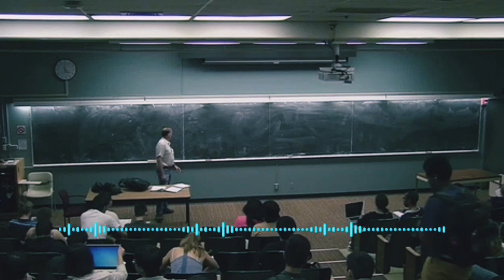24-Mavzu: Genetika va inson salomatligi